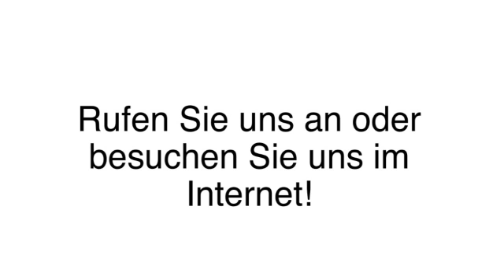Medizinische Anwendungen Bad Füssing Appartementhof Aichmühle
Appartementhof Aichmühle in Bad Füssing ist Ihre erste Wahl, wenn Sie nach Medizinische Anwendungen oder Gästehäuser in der Nähe des Johannesbades suchen. Für mehr Informationen erreichen Sie uns unter der Telefonnummer (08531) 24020 oder schauen Sie direkt vor Ort vorbei: Untere Inntalstr. 91, 94072 Bad Füssing. Besuchen Sie uns auch unter der oben genannten Webadresse!